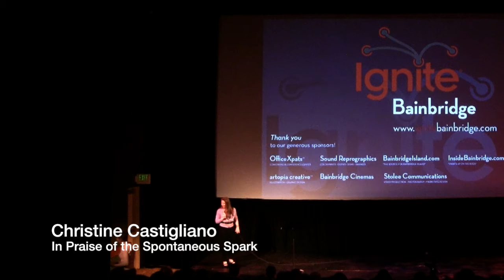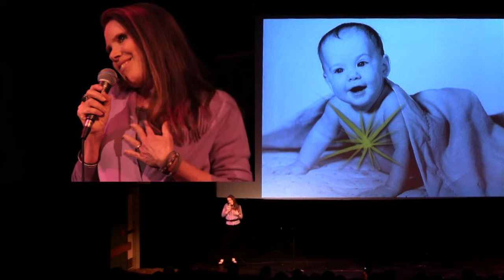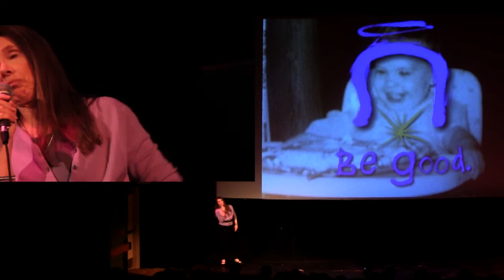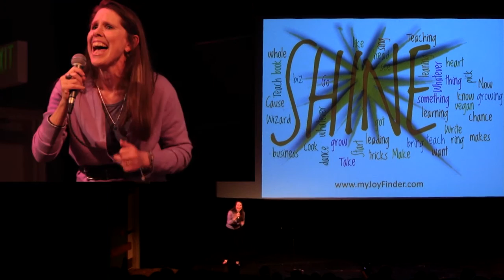Christine Castigliano Ignite Bainbridge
Christine Castigliano: In Praise of Spontaneous Spark

Christine Castigliano tells how singing has helped her throughout her life and how we can use singing to confront our inner demons and doubts that keep us from being fully creative. She spoke at the first ever Ignite Bainbridge, held May 16 at the Bainbridge Pavilion Cinema.

IGNITE is a fun, high-energy evening of 5-minute talks and socializing. The Ignite motto, "Enlighten us, but make it quick," captures the spirit of the event. Speakers have only 20 slides, and 15 seconds per slide, to entertain and inform you!

IGNITE BAINBRIDGE (Island) was started in 2012 by Elisabeth Robson, Alex Sanso and OfficeXpats founders, Jason Omens and Leslie Schneider. Bainbridge Island is full of amazing and interesting people, and Ignite Bainbridge is a great way for you to meet those people and learn new things.

The first Ignite Bainbridge was held at the Bainbridge Pavilion on May 16, 2012 at the Bainbridge Pavilion Cinema, with a mixer before the event at OfficeXPats (2nd floor in the Pavilion).

OfficeXpats Coworking and Conference Center
Sound Reprographics
Artopia Creative
Inside Bainbridge
Bainbridge Cinemas
Stolee Communications
Bainbridge Island.com

Video by Steve Stolee, of Stolee Communications. Lighting by Joe Cardosi